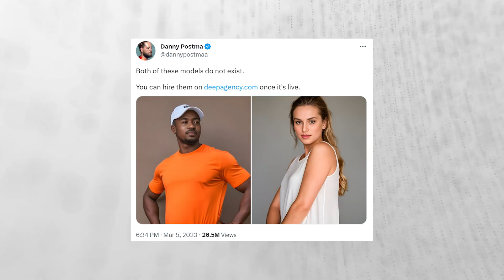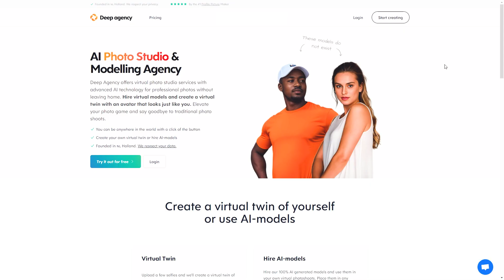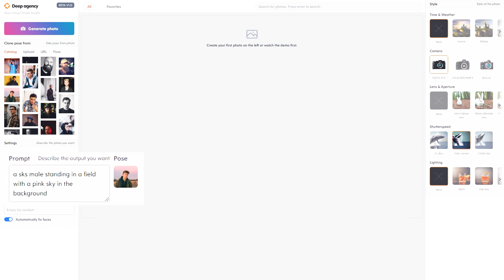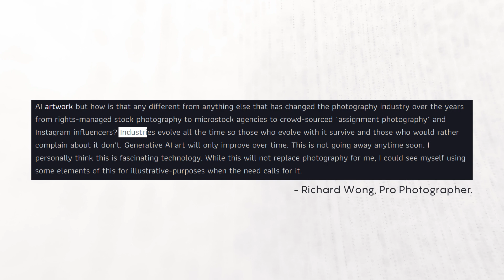How to "Take" PRO Photos Without Leaving Home | DeepAgency AI Tutorial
Create a realistic avatar that looks just like you, place it in any environment, and generate completely new photos of yourself

WILL AI ART REPLACE PHOTOGRAPHY?

⏲ Chapters:
0:00 Introducing DeepAgency
0:27 What this means for the Industry
1:13 How to create your Avatar
2:01 How to generate photos
3:22 My verdict
3:39 This is for you

🎤 My Microphone:

Who am I?
My name is Mohamed Mehrez and I create videos around visual effects and filmmaking techniques. I currently focus on making tutorials in the areas of digital art, visual effects, and incorporating AI in creative projects.